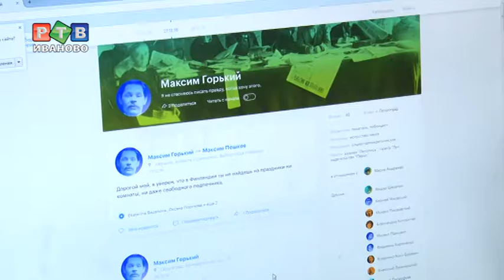Бальмонт был с сети... 15 минут назад